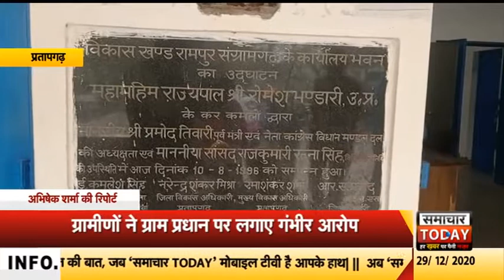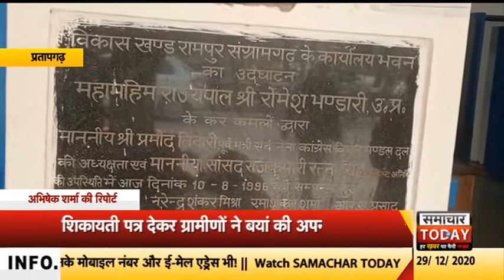प्रतापगढ़ः दिव्यांग दंपति समेत ग्रामीणों ने खंड विकास अधिकारी की फरियाद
उत्तर प्रदेश के प्रतापगढ़ में ब्लॉक रामपुर संग्रामगढ में मोठिन, महमदपुर, रूद्र प्रतापपुर समेत कई ग्रामसभाओं के ग्रामीणों ने अपनी समस्या को लेकर BDO रामपुर संग्रामगढ को शिकायत पत्र दिया हैं. और ग्राम प्रधान की शिकायत करते हुए अपनी पीङा बयां की हैं. ग्राम सभा मोठिन के ग्रामीणों ने ग्राम प्रधान पर आरोप लगाते हुए कहा कि उनके पास ना मकान हैं ना ही शौचालय और पेंशन भी नहीं मिल रही है. ग्राम प्रधान से अपनी समस्या को लेकर मिलते रहे हैं किन्तु सालों बीत जाने के बाद भी उन्हे कोई सरकारी लाभ नही मिल पाया जबकि हमारी ही गांव कुछ ऐसे लोगों को भी आवास मिले है जिनके पास पहले से ही पक्के मकान है।इन सबके बीच एक दिव्यांग महिला गुलाब कली ने रोते हुए अपनी व्यथा बताई कि वे पति पत्नी दोनों लोग आंखों से देखने में असमर्थ हैं और हमारे दो बच्चे हैं, उनके पास भी ना तो रहने के लिए घर हैं और ना ही शौचालय। इस कङाके की ठंड में पॉलिथिन डालकर गुजारा करने को मजबूर हैं। इतना ही नहीं महिला ने बताया कि उन्हे पेंशन भी नहीं मिल रही है । वहीं अन्य महिलाओं ने अपना दर्द बयां करते हुए बताया कि उनसे आवास दिलाने के नाम पर पैसा मांगा गया, पैसा ना दे पाने की वजह से उन्हे अपात्र कर दिया गया।  पूरे मामले में BDO दिनेश चन्द्र यादव ने बताया कि पात्रता की सूची मनरेगा के कार्ड धारकों के आधार पर तय की जाती है जिसकी वजह हो सकता है कि कुछ लोग सरकारी लाभों से वंचित हो,  इन ग्राम सभाओं की जांच कराई जाएगी और शीघ्र ही पात्र एवं जरूरतमंदों को आवास, शौचालय, पेंशन उपलब्ध कराई जाएगी।